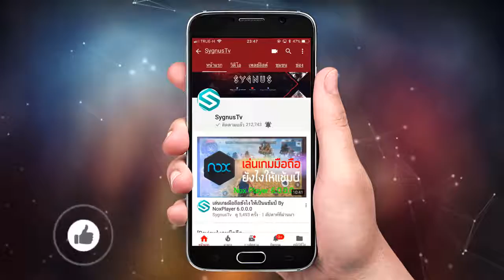Free Fire ระเบิด Vs คนในเกม 50 คนจะเป็นอย่างไร